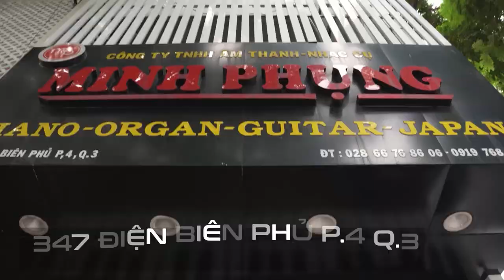Bé gái 8 tuổi và ca khúc rước đèn tháng tám trên cây YAMAHA U1H!!!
Đàn piano U1H thuộc dòng sản phẩm U-series của Yamaha. Đàn piano cơ Yamaha U1H là một trong những dòng sản phẩm piano cũ bán chạy nhất thị trường hiện nay. Đàn piano Yamaha U1H luôn là sự lựa chọn hàng đầu của người dùng Việt Nam bởi U1H sở hữu chất âm đặc trưng của Yamaha với tiếng âm cao long lanh, âm bass rền vang mạnh mẽ và đặc biệt là thiết kế đẹp.
🎼 Bên cạnh đó, đàn piano cũ Yamaha U1H thuyết phục người chơi bởi mức giá hợp lý. Nếu bạn là người chơi đam mê piano nhưng có tài chính hạn hẹp thì Piano Yamaha U1H xứng đáng là sự lựa chọn hợp lý.
🏡Showroom 1: 347 Điện Biên Phủ, P4, Q3